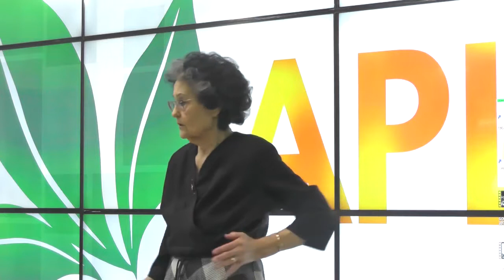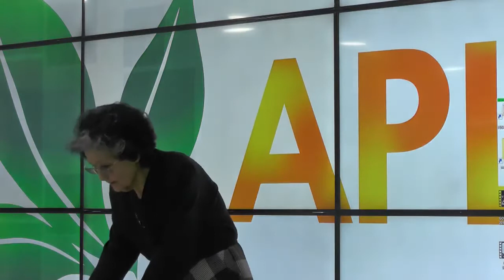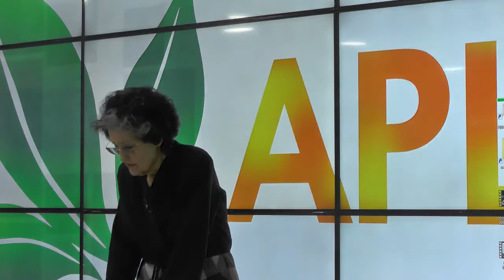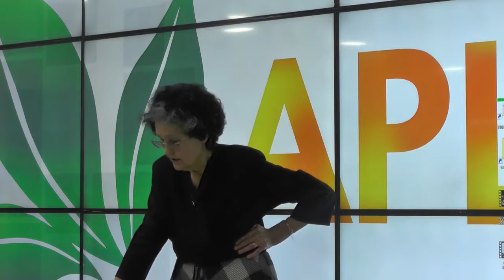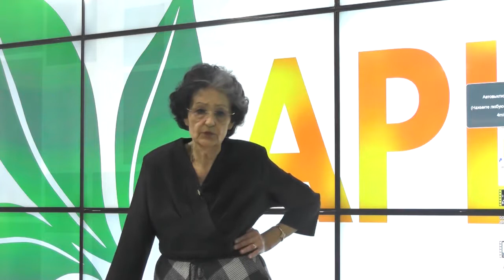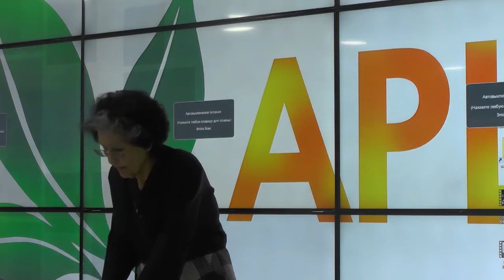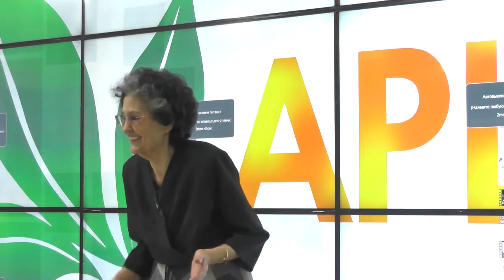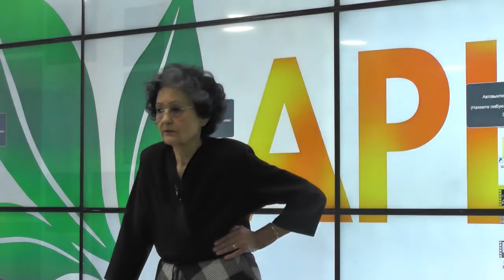APL GO Часть 1 Кандидат медицинских наук Маковская Т. П.